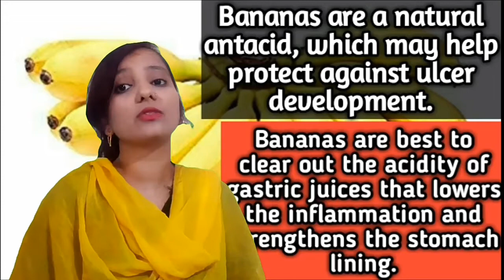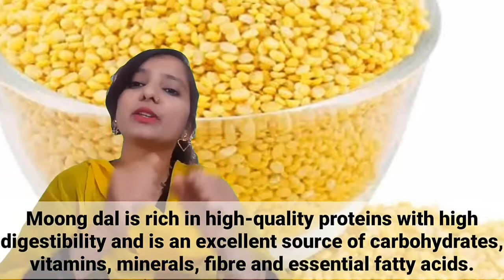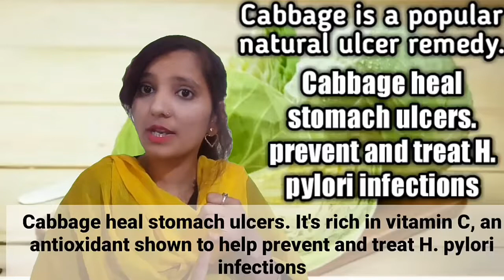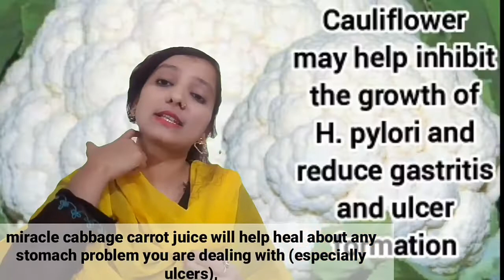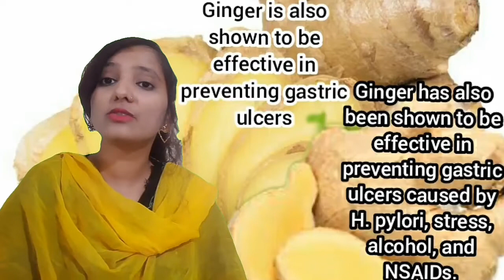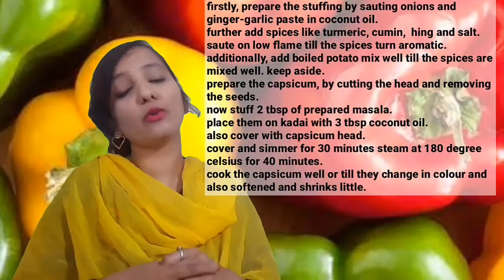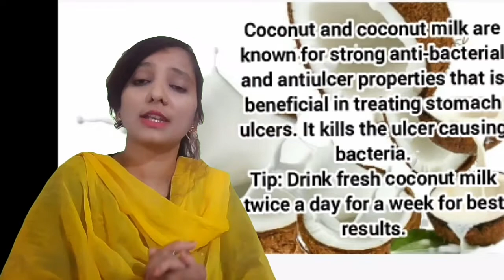Gastric ulcer diet chart l peptic ulcer diet l#diet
Venue: @CrownePlaza Events & Decor: @jaimalaplannerz Makeup :Simran : @blushoncheeks Videography: @vavpixels Hair: Mansi
Diet GastricUlcer Ulcer पेट में ulcer जानें क्या खाये और क्या नहीं ? || Diet For Gastric Ulcer in Hindi

त्वचा संबंधी रोगों से हैं परेशान,तो जानिए बचाव के तरीके और उपचार | ZBA 794 | BK Karamjit Sandhu |
स्किन प्रॉब्लम्स के लिए 5 प्राकृतिक उपचार |
Natural Remedies For Skin Problem |
BK Karamjeet || anaikachand @anaikachand5884

पेशाब में बार बार जलन होने के कारण | Burning sensation in urine in Hindi | Dr Yogesh Kaje ,Sahyadri
how to make potlakaya kootu పొట్లకాయ కూటు ఆరోగ్యానికి మంచి ఆహారం బ్రాహ్మణవంటలు

1 स्तन बड़ा और 1 छोटा है? डॉ से जानें बढ़ती उम्र में स्तन का साइज एक बराबर नहीं होने का कारण और उपायWhy breasts are different sizes in young age - अक्सर देखा गया है जब लड़कियों का किशोरावस्था में शारीरिक विकास होने लगता है, तब उनके बहुत से सवाल होते हैं जैसे मेरी ब्रेस्ट का आकार एक जैसा क्यों नहीं है? मेरी ब्रेस्ट का आकार अलग अलग क्यों है? मेरी ब्रेस्ट का आकार छोटा-बड़ा क्यों है?, 1 स्तन बड़ा और 1 छोटा है?,  स्तन का साइज एक बराबर नहीं होने का कारण और उपाय आदि
कहाँ एंव कैसा होगा
 Ovarian Cyst का दर्द ? || LEFT ILIAC FOSSA PAIN FEMALE
कहाँ एंव कैसा होगा Ovarian Cyst का दर्द ? || LEFT ILIAC FOSSA PAIN FEMALE || विशेषज्ञ -डॉक्टर वी.के.मिश्रा (गैस्ट्रो एवं लिवर) || The Gastro Liver Hospital Kanpur |